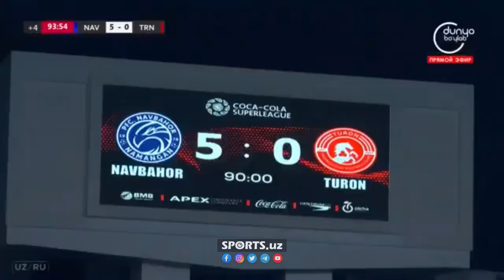Navbahor - Turon 5:0 Gollar, penaltilar va xavfli vaziyatlar HIGHLIGHTS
Навбахор,Navbahor,Paxtakor,Golllar,5:0,Qiziqarli o'yin,Highlights,o'zbekcha highlights,Penaltilar,Turon,Navbahor Golib,Ajoyib o'yin,o'zbekcha futbol